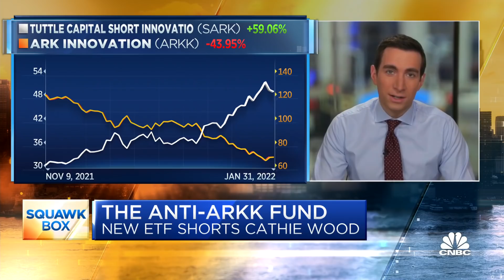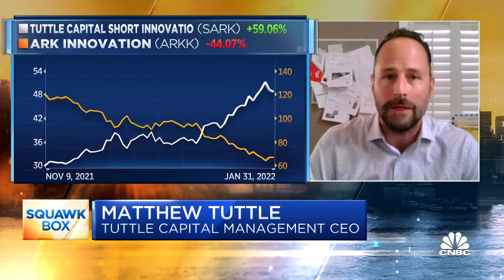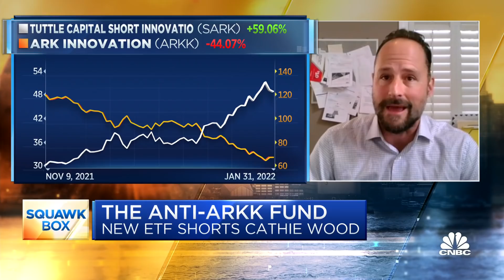Anti-Arkk ETF creator: We have great respect for Ark's Cathie Wood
Matt Tuttle, Tuttle Capital Management CEO, joins CNBC's 'Squawk Box' to discuss why he created an ETF that shorts Cathie Wood's tech-focused Ark Innovation fund.